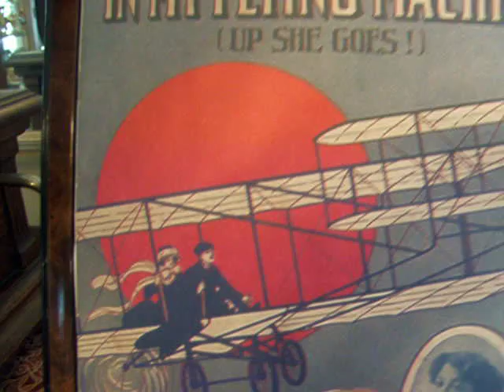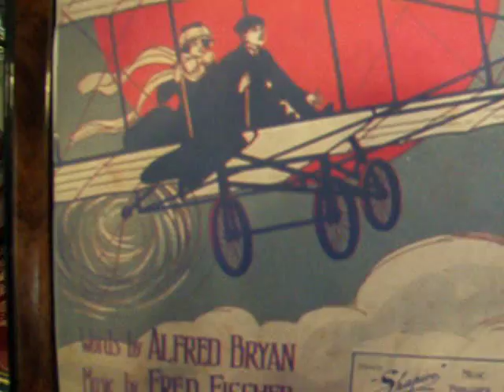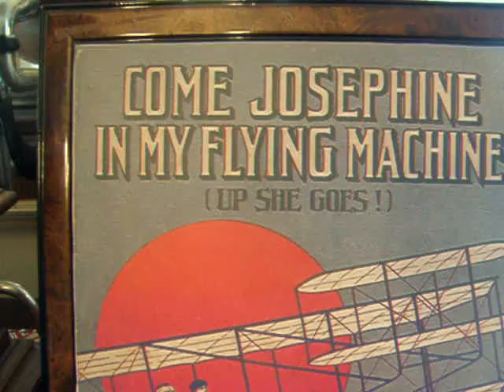Come Josephine In My Flying Machine - Ada Jones & Billy Murray - Victor Record 1911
Here is one of the most popular singing duos on Record during the first two decades of the Twentieth Century, Miss Ada Jones & Mr. Billy Murray singing "Come Josephine in my Flying Machine"  (words by Alfred Bryan & Music by Fred Fischer) and featured on a 1911 Victor Talking Machine Co. Record.  The Talking machine is a 1905 Victor Type II with Smooth Oak Horn.